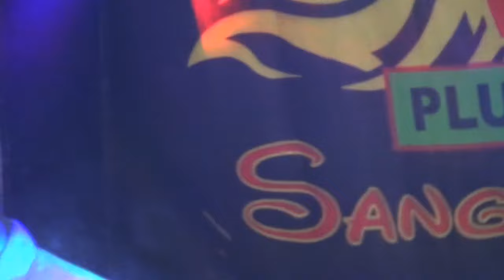KU TAK SANGGUP MERASAKAN PILU YANG MENYIKSA JIWA FDJ DEVI KITTY OT WIKA REMIK PALEMBANG